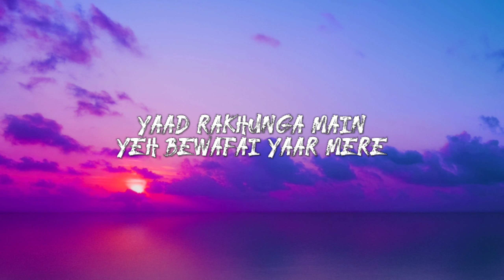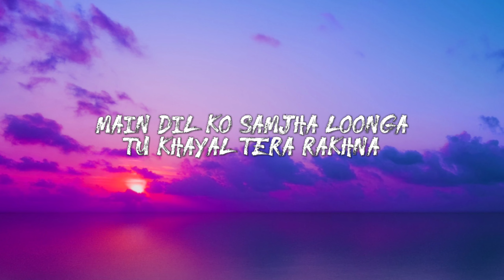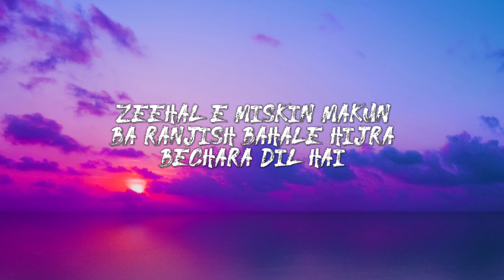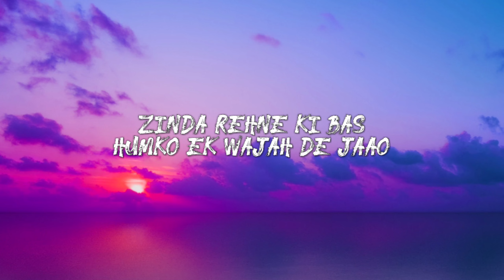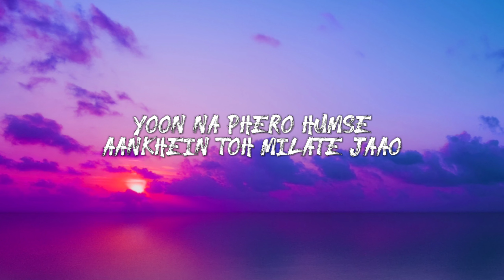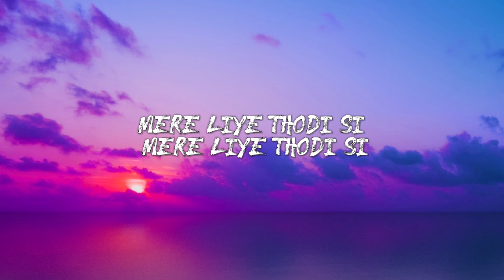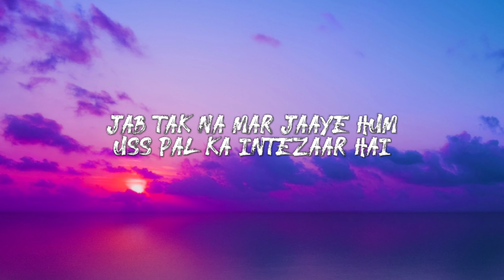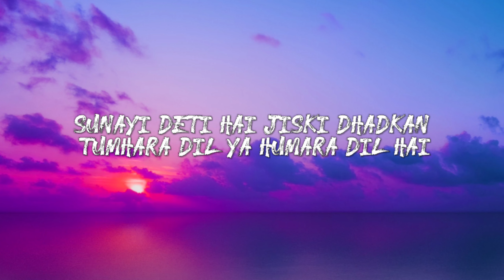Zihaal E Miskin - Vishal Mishra & Shreya Ghoshal (Lyrics)